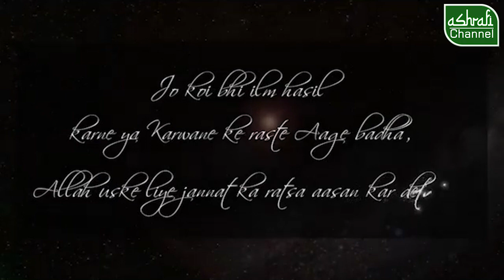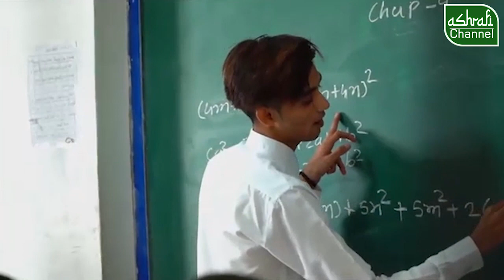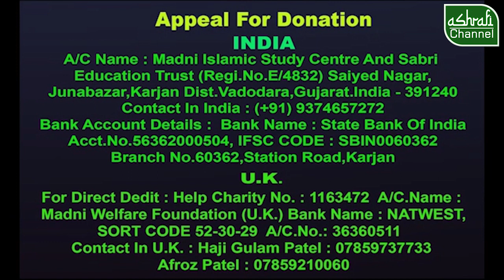ROHANI ELAJ PART -9 || BY HAZRAT SAIYED SHOKAT ALI ASHRAFI | KARJAN | GUJARAT |INDIA.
This Video is originally Owned by Ashrafi Channel Studio located at Karjan Vadodara India
Content is originally created by Ashrafi Channel Studio.
You Can Share the video Link